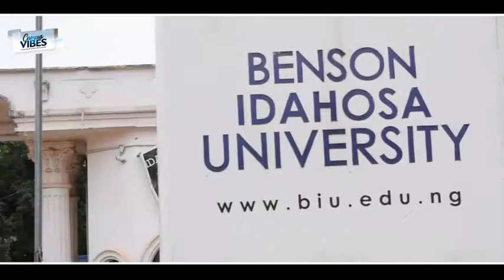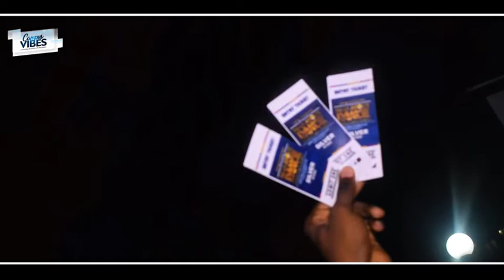MAD ABOUT DANCE 2018 (The Pre - Party)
Powered by GENERALS.  (CampusVibes)